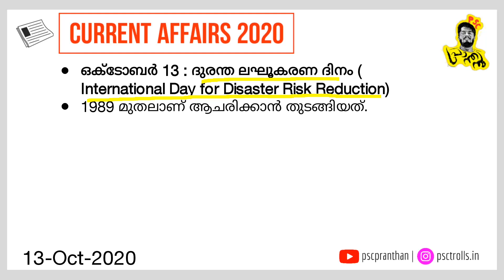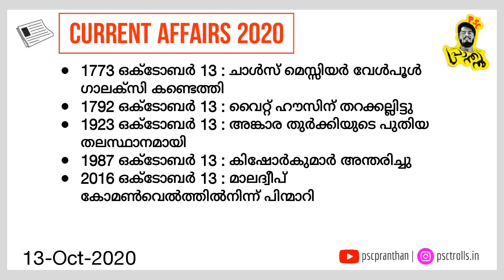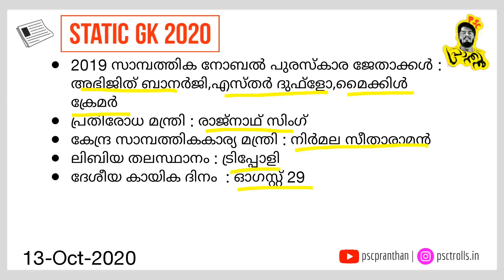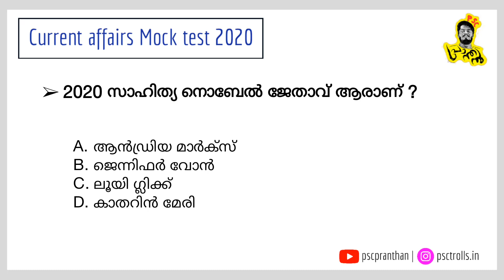CURRENT AFFAIRS 13 OCTOBER മലയാളം | 2020 | ആനുകാലിക സംഭവങ്ങൾ | PSC PRANTHAN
MOCK TEST ANSWERS

1. ലോക ആർത്രൈറ്റിസ് ദിനം : ഒക്ടോബർ 12

2. 2020 ഫ്രഞ്ച് ഓപ്പൺ പുരുഷ വിഭാഗം കിരീടം : റാഫേൽ നദാൽ

3. ഇന്ത്യയിലെ ആദ്യത്തെ സമ്പൂർണ ഡിജിറ്റൽ സ്‌കൂൾ സംസ്ഥാനം എന്ന നേട്ടം കൈവരിച്ചത് ഏത് സംസ്ഥാനമാണ് : കേരളം

4. ലോക മാനസികാരോഗ്യ ദിനം : ഒക്ടോബർ 10

5. 2020 സാഹിത്യ നൊബേൽ ജേതാവ് ആരാണ് ? ലൂയി ഗ്ലിക്ക്